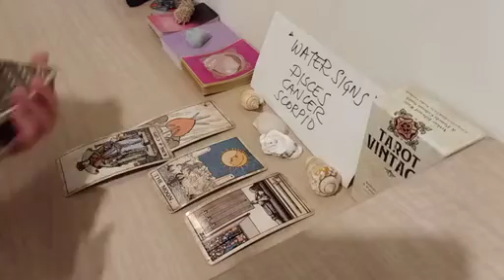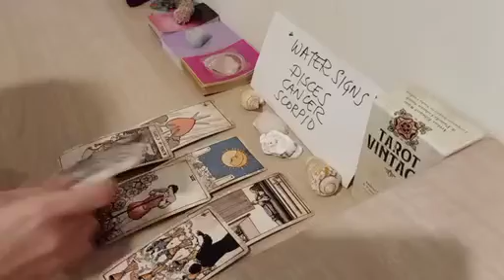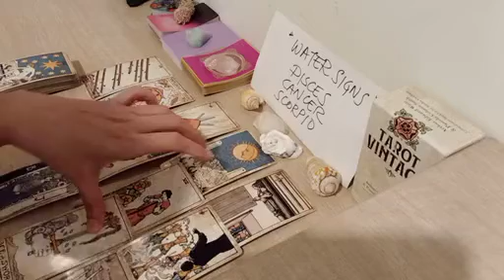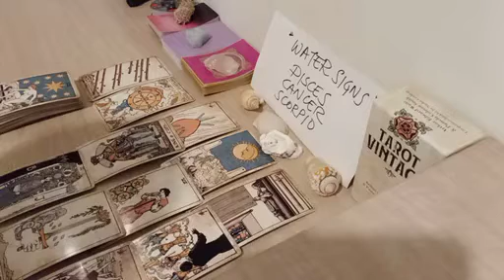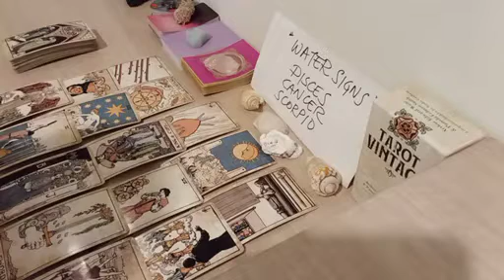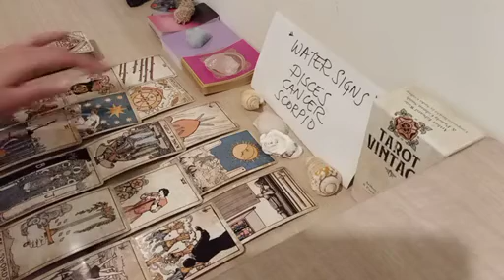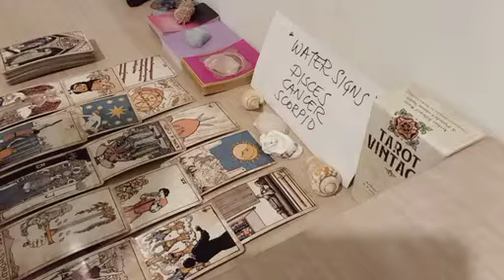CANCER ⏳️ WITHIN 24 HOURS, YOU'LL BE EXPERIENCING....🌟💫 JANUARY 2023 LOVE MONEY TAROT GUIDE